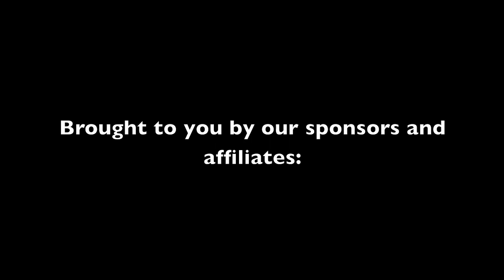Recreational Kombat: Winter Spec Ops - Game 1 and 2 12/5/2010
Spec Ops games in the snow! These were the first snow games on the year, hope you enjoy them as much as we did playing them!